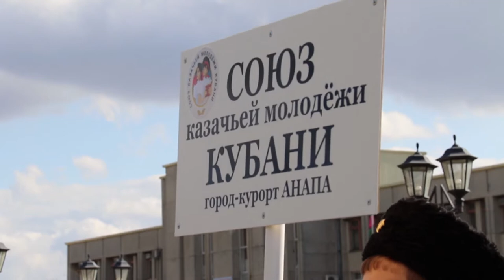Казаки отпраздновали 321 годовщину образования Кубанского казачьего войска